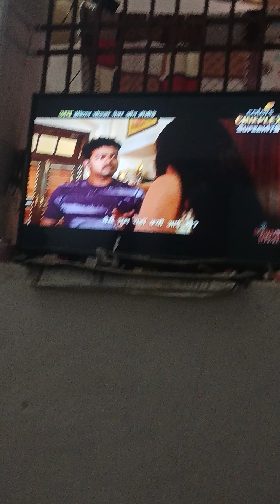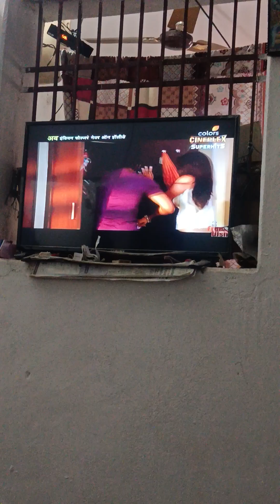New South movie Hindi Bollywood film